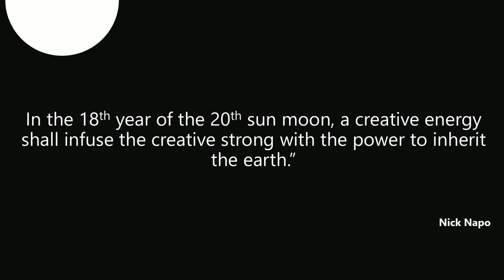Awakening with Cinematic Pas De Deux music!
The awakening is based on my own insight into the future for everyone.  The moon controls our creative energym but the  rare solar and sun moon signal the beginning of a new age with energy from the stars reaching out to souls intuned with their own spirit, an age of creativity for those willing to embrace their destiny.